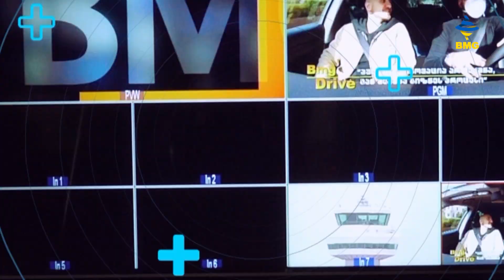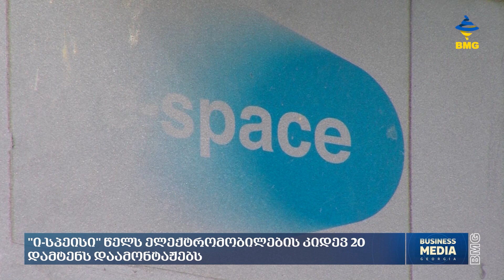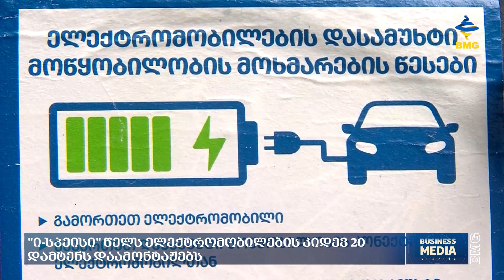ბიზნესსიახლეები bm.ge-სგან / 14.06.2023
"ტერმინალმა გასცა რუსული ქვითარი" - „მაკშაურმას“ განმარტება რუსულენოვან ქვითართან დაკავშირებით;
ჩვენს მოსახლეობა არ შეუძლია, რომ ყველამ 2013 წლის ზემოთ ავტომობილი შეიძინოს - ასოციაცია;
რუსთავში მდებარე სოკოს საწარმო “თეთრი ქუდის” გადატანის საკითხი აღარ განიხილება - მერი;
"ი-სპეისი" წელს ელექტრომობილების კიდევ 20 დამტენს დაამონტაჟებს;
რომელ მიმართულებებს ირჩევენ ქართველები ზაფხულის სეზონზე? - Turebi.ge-ს სტატისტიკა;